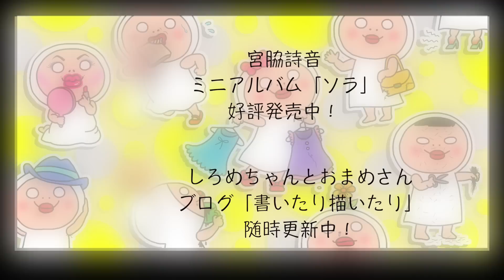宮脇詩音 / 「お気に入りの靴」リリックビデオ (しろめちゃんとおまめさん コラボレーションver.)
宮脇詩音×しろめちゃんとおまめさん コラボーレーション企画！
5/25(水)発売 宮脇詩音ミニアルバム「ソラ」に収録されている曲を「しろめちゃんとおまめさん」のイラストで表現！
5週連続公開の第3弾は「お気に入りの靴」。
女の子の朝の“あるある”を歌詞にしたポップで可愛らしい曲！
そんな色々な“あるある”を「しろめちゃん」らしいブラックジョークを入れた絵で表現！